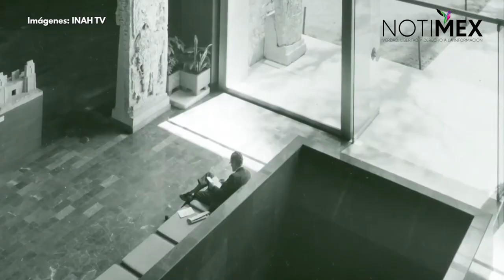Funcionarios lamentan fallecimiento de Mario Vázquez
Mario Vázquez Ruvalcaba, fundador del Museo Nacional de Antropología, falleció la madrugada del 2 de junio a los 96 años de edad.